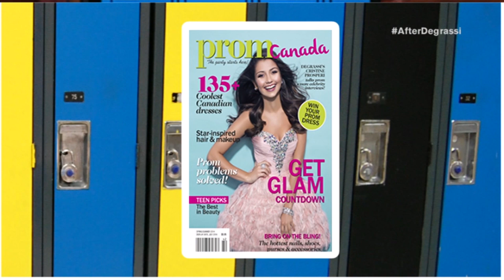After Degrassi: Ricardo Hoyos & Cristine Prosperi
11:02 Close To Me Sneak Peek